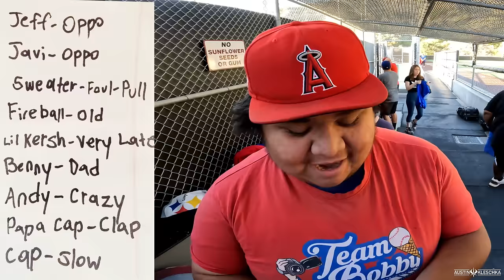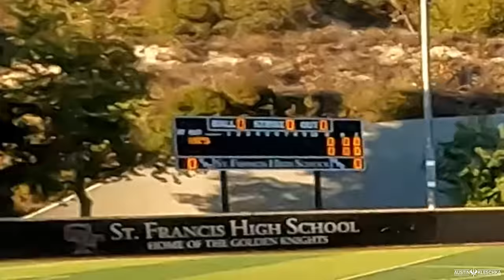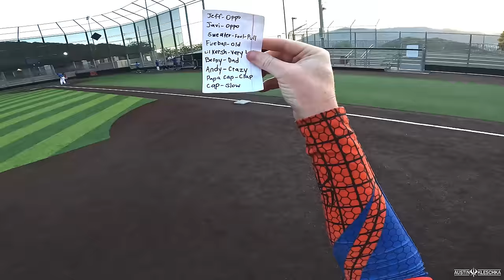HE WAS TERRIFIED TO RETURN TO BASEBALL! *Behind the Scenes* | Kleschka Vlogs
Welcome Kleschka Crew! When we play baseball, I bring the scouting report! Enjoy!